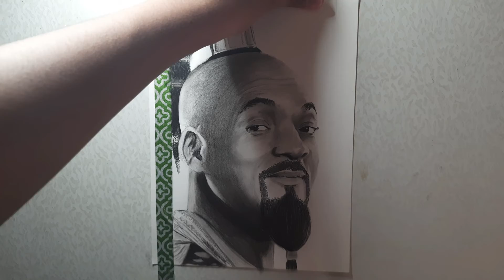Drawing Will Smith as Genie (Aladdin) | Varun Shigwan Arts